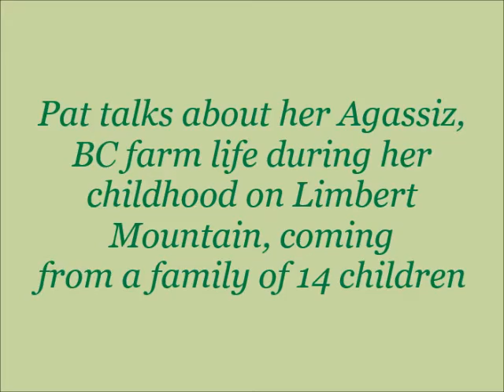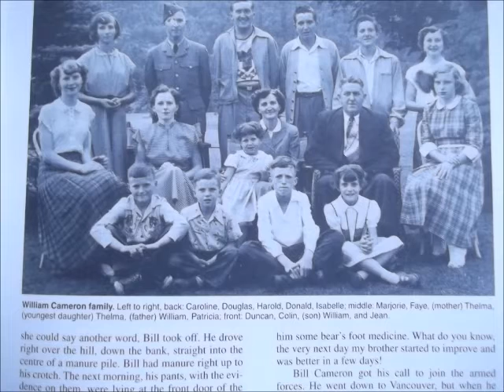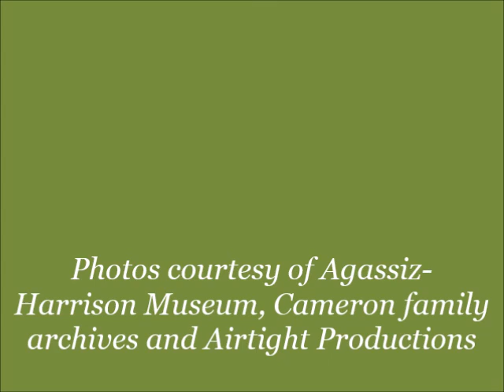Memories Minute: Patricia Cameron Lidstone, a second excerpt from a longer podcast on Agassiz life.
Patricia Cameron Lidstone grew up in Agassiz, BC during the 1930s, 40s and 50s. She had thirteen siblings. They lived on a farm on Limbert Mountain. In this second instalment from the much longer 3-part podcast (available on YouTube at Celebration 125 & Beyond: Podcast with Patricia Cameron Lidstone or the Facebook page Celebration 125 & Beyond: District of Kent).

Photos courtesy of Agassiz-Harrison Museum, Cameron family archives and Airtight Productions.